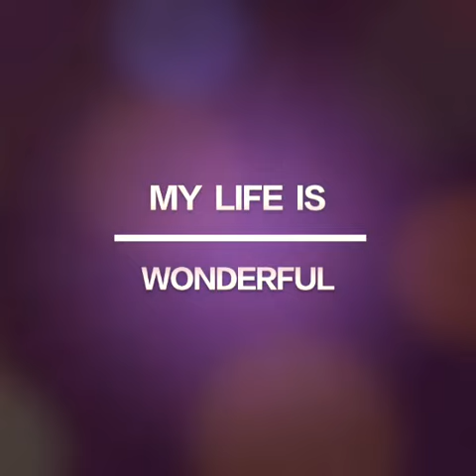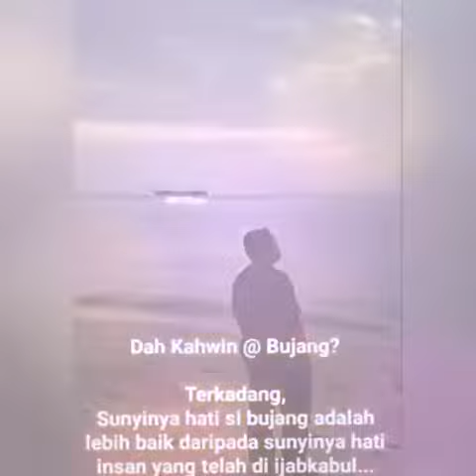Tentang perasaan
Pengalaman mengajar erti kedewasaan